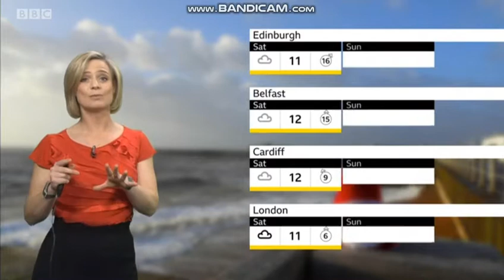Sarah Keith-Lucas BBC Weather on Boxing day afternoon 2019 12 26